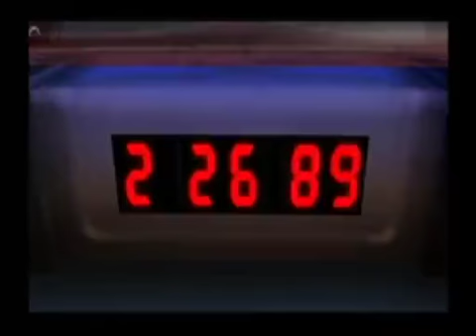友達と二人で亜空の使者！ Part1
友達と二人でスマブラX亜空の使者をしました！ちなみにうｐ主は「まっつん」です。
笹原と声がちょっと似ているらしいですが正直聞き分けられるレベルですのでｗｗ